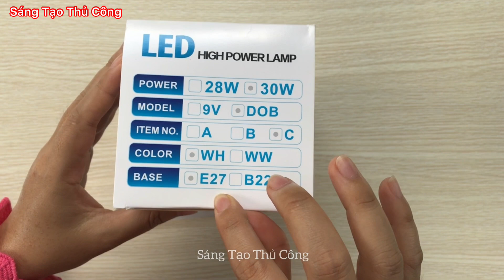Cách làm ống heo tiết kiệm tiền bằng giấy | làm két sắt mini bằng giấy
Cách làm ống heo tiết kiệm tiền bằng giấy | làm két sắt mini bằng giấy | Sáng Tạo Thủ Công
Kênh chia sẻ và hướng dẫn cách làm đồ thủ công như đồ chơi bằng giấy, đồ trang trí tết, thiệp handmade, thiệp 20/11, lồng đèn trung thu, quả cầu trang trí tết, hoa mai, hoa đào ngày tết, đồ trang trí noel, dây pháo trang trí tết, túi tài lộc, tháp tỏi, tháp tiền, tháp tài lộc, tháp keoh oishi, quả dứa bằng kẹo oishi, dây quạt trang trí tết, DIY handmade, DIY Sticker, squishy, máy keo, thiệp tết, bánh chưng, decor bàn học, tủ decor, đồ decor, Diy decor, đôf trang trí noel, ông già noel, hộp bút bằng giấy, hộp bút bằng bìa cảton, washi tape, đôf hót trend tiktok, pops it và còn nhiều sản phẩm cute khác nữa vv.